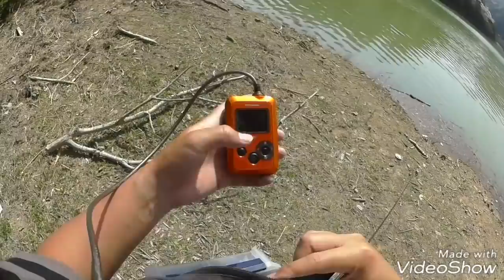デカバスの成るゴミ溜まりが存在した！